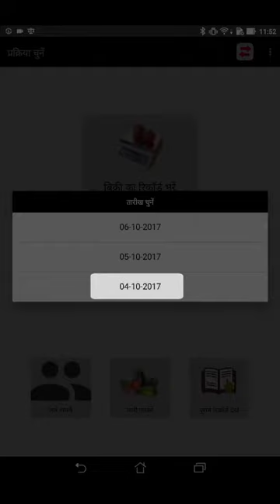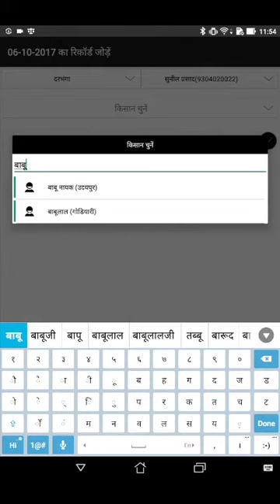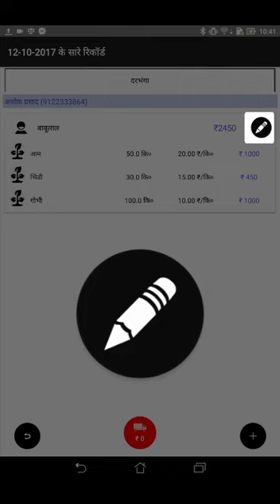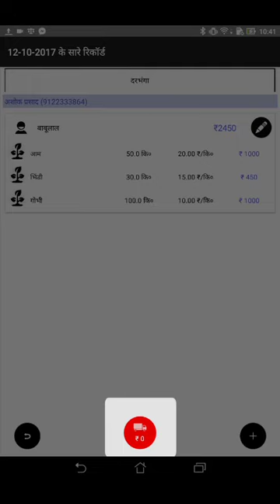Loop App - Making Transactions